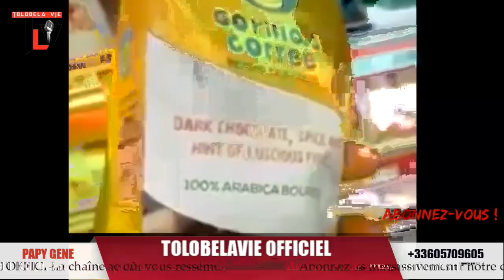TLV 10/1/20 FCC L'HEURE EST VENUE DE RETOUCHER LA CONSTITUTION+GEN.ELVIS CONDAMNE 20 ANS DE PRISON